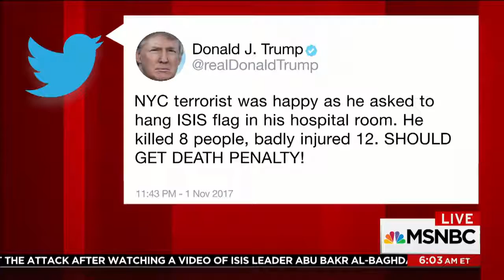President Donald Trump's Tweet Calls For Death Penalty For NYC Terror Suspect Morning Joe MSNBC